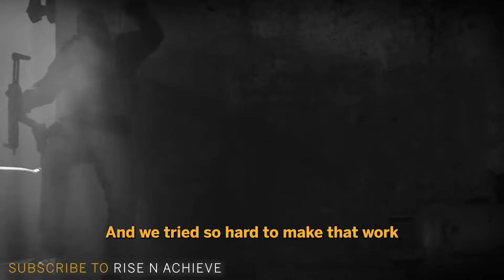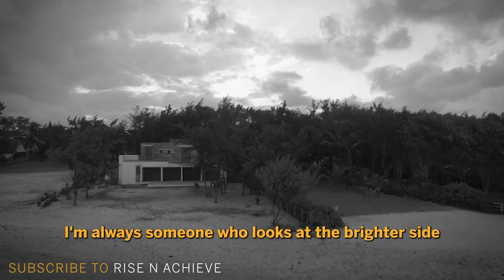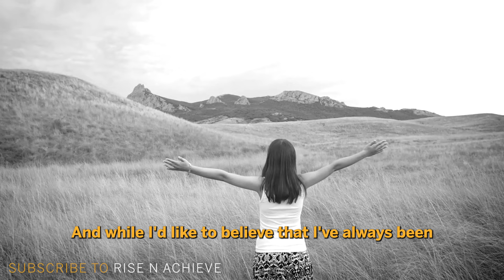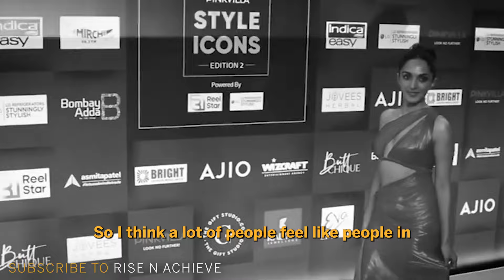Deepika Padukone - I know EXACTLY WHAT I WANT!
Deepika Padukone - I know EXACTLY WHAT I WANT! motivation | Rise n Achieve

Discover how Deepika Padukone faced her mental health struggles head-on, the support systems that helped her through, and her ongoing efforts to raise awareness about mental health. Join us as we explore her path to recovery and the powerful message she shares with the world about the importance of mental well-being.

🎤 Speaker
Deepika Padukone
Deepika Padukone, a leading Bollywood actress, is renowned for her stellar performances and inspirational journey, both on and off-screen. As a vocal advocate for mental health, her courage in sharing her battle with depression continues to motivate and inspire millions across India and beyond.

00:00 - Intro
00:05 - I'm never satisfied
00:30 - Challenges are part of Bollywood
1:28 - True makeup is your personality
2:49 - I build everything myself
3:29 -  Experience with depression
5:09 - Believe in yourself
5:56 - I'm not privileged, hard work is the key
6:12 - You make your own choices
6:42 - Why life is a long journey?
7:21 - What is success?